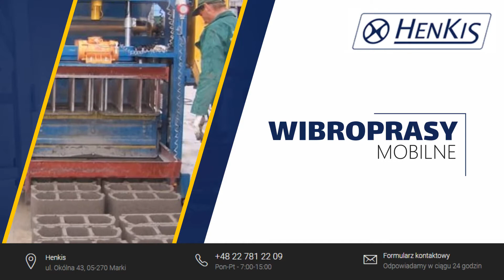Wibroprasy Marki Henkis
wibroprasy mobilne i stacjonarne, a także elementy linii produkcyjnych dla wyrobów betonowych, betoniarki mieszadłowe, mieszarki turbinowe, węzły do betonu, formy do produkcji wyrobów betonowych, formy nietypowe, palety robocze, urządzenia do zagęszczania belek stropowych, kosze zasypowe, chwytaki do wózków widłowych, wózki transportowe, to wybrane elementy z oferty firmy Henkis - producenta i dystrybutora urządzeń do produkcji stacjonarnej i mobilnej wyrobów betonowych. Ponadto firma prowadzi serwis naprawczy i remontowy dla dostarczanych przez siebie urządzeń.